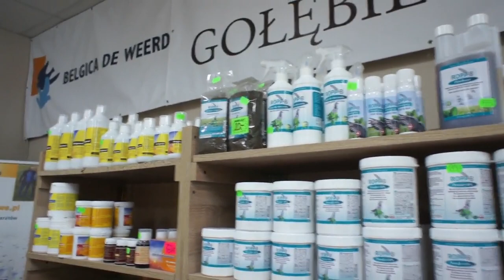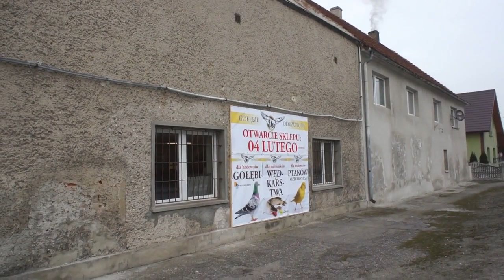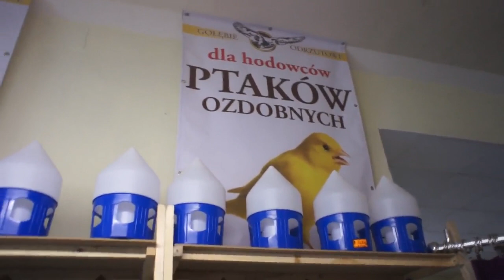Paweł Sławek - "Gołębie Odrzutowe" - nowe sklepy i inne nowości - 09.02.2017r.